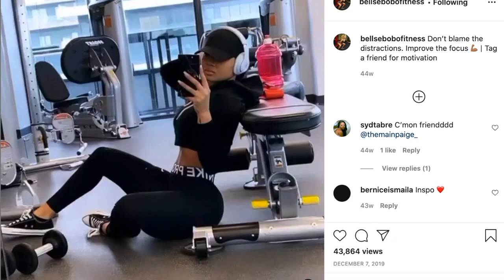My Weekly AT HOME Glute Exercise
I know it's hard to find weights in stores right now. I bought mine from Wal Mart but it depends on your location. There are some on Amazon but they do sell out quickly.

 You have two choices for dumbbells:
15 lb Dumbbell (make sure to purchase 2) (Amazon)

Or make your own adjustable dumbbell. Be sure to purchase the handle and clamps so your plate doesn't slip off the handle.

25 lb Plate (Make sure to order 2) (Amazon)
Threaded barbell handle (you only need one) (Amazon)
Clamps (Amazon)

Chocolate Ensures (16) (Amazon)
Collagen Protein Powder (Amazon)

S-Acetyl Glutathione I'm Using (300mg 2x daily) (Amazon)

All of the Supplements I'm using (International viewers scroll to the bottom for more info on where to buy):

♥︎Acetyl Glutathione (Amazon)
✅If you can't do acetyl then do reduced glutathione either rectally or nebulizer (not oral)
♥︎Reduced Glutathione Bulk (Amazon)
♥︎Glutathione Nebulizer (Amazon)
♥︎Rectal Applicator For Glutathione (Amazon)
♥︎Opti MSM flakes (Amazon)
♥︎Liquid Chlorophyll (Amazon)
♥︎Liposomal Vitamin C (Amazon)
♥︎BEST Collagen Powder (Amazon)
♥︎Hyaluronic Acid (Amazon)
♥︎Cheap Enemas (Amazon)

International Viewers:

✅If you can't do liposomal then do Acetyl ⬇️
♥︎ Acetyl Glutathione (Amazon)
♥︎Glutathione Powder (Amazon)
♥︎Glutathione Nebulizer (Amazon)
♥︎Koji San Kojic Soap (Amazon)
♥︎MSM Flakes (Amazon)
♥︎Aloe Vera Gel (Amazon)
♥︎Licorice Root (Amazon)
♥︎Liquid Chlorophyll (Amazon)
♥︎Amlactin (Amazon)
♥︎Collagen (Amazon)
♥︎Hyaluronic Acid (Amazon)
♥︎Rectal Implant (syringe) (Amazon)